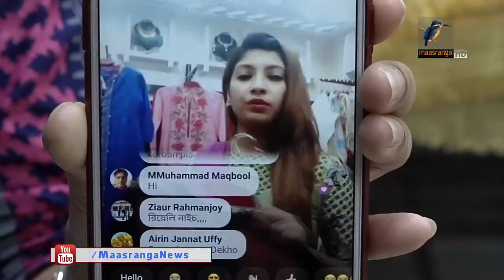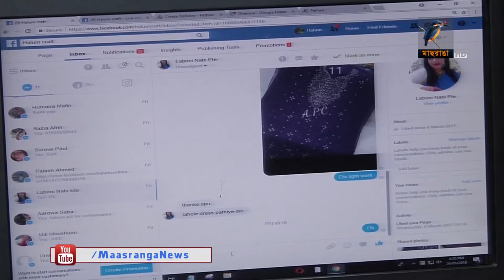জনপ্রিয় হয়ে উঠেছে অনলাইনে কেনাকাটা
ঈদকে সামনে রেখে জনপ্রিয় হয়ে উঠেছে অনলাইনে কেনাকাটা। ঝক্কি ঝামেলা এড়াতে অনেকেই ঘরে বসেই কিনছেন পছন্দের পোশাক। ইয়াসমিন রিমুর রিপোর্ট।